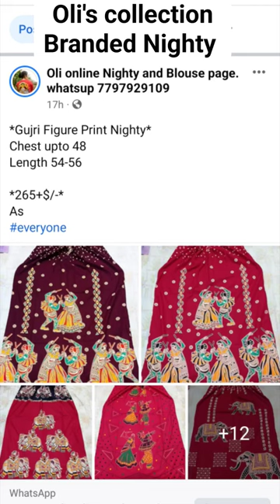Oli's collectionGujri Figure Print Nighty*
Oli's collection
Gujri Figure Print Nighty*front open botam deoa
Chest upto 48
Length 54-56

*265+$/-*
As

Amar page link gulo dilam follow kore deben update pete subidha hobe.

Oli Mondal

Oli's vlog entertainment

Oli online Nighty and Blouse Page 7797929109

Oli online shop Page Reasonable rate-Saree-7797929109

Jwellery page

Oli online Men's page

Panjabi

Shirt /pant

Egulo ager page ..
My whatsup all products update group

My Instragram

Moj I'd

everyone fashion kurti special WhatsAppNo wear collection youtube Oli online Nighty and Blouse page. whatsup 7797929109 Oli online Nighty and Blouse Page 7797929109 Oli's collection.Mens collection Panjabi.My whatsup 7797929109 Oli Mondal Oli's Collection Saree page.Whatsup 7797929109 Oli's Collection kurti's collection.Whatsup 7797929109 Oli's Collection.jwellery page.My whatsup 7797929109 Oli's collection.Men's shirt/pant etc.Whatsup 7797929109